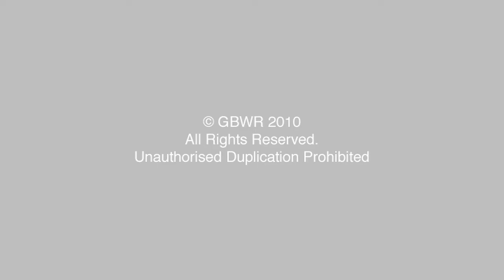What makes Wheelchair Rugby great